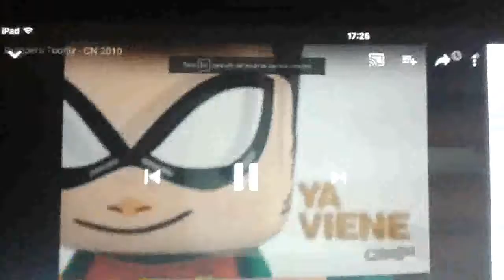Logo Mania Rewind 1